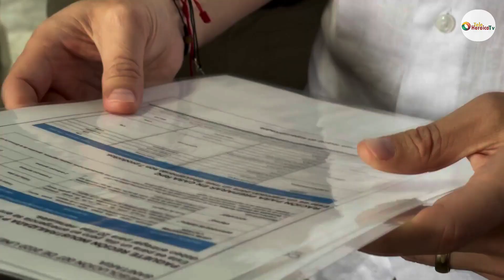Vergonzoso: hallan hasta frutas podridas en alimentos para niños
VÍA: TELE HEROICA TV / 12:53